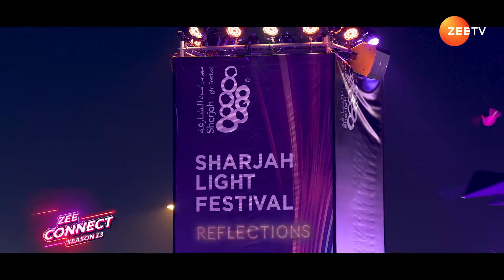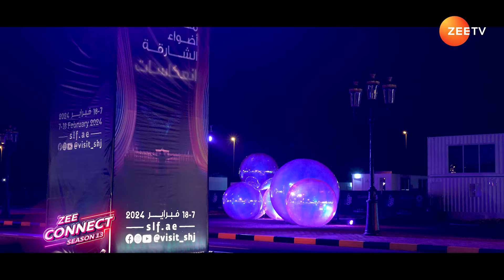Zee Connect Season 13 | The Sharjah Light Festival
The Sharjah Light Festival, organized by the Sharjah Commerce and Tourism Development Authority, returns this year with captivating shows featuring international and local artists across 13 locations in the Emirate of Sharjah until February 18th. Don't miss out on this vibrant cultural entertainment experience.

Watch ZEE CONNECT on Zee TV Middle East, airing every Sunday at 7:30 PM GST.